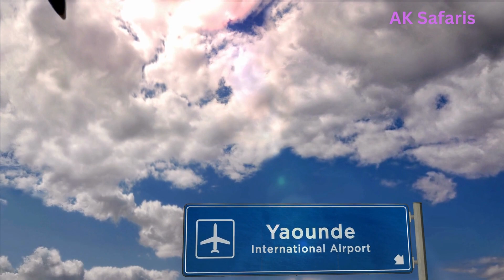The National Anthem of Cameroon - "O Cameroon, Cradle of our Forefathers"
- English Lyrics:
O Cameroon, Thou Cradle of our Fathers,
Holy Shrine where in our midst they now repose,
Their tears and blood and sweat thy soil did water,
On thy hills and valleys once their tillage rose.
Dear Fatherland, thy worth no tongue can tell!
How can we ever pay thy due?
Thy welfare we will win in toil and love and peace,
Will be to thy name ever true!
Chorus:
Land of Promise, land of Glory!
Thou, of life and joy, our only store!
Thine be honour, thine devotion,
And deep endearment, for evermore.

- French Lyrics:
Ô Cameroun berceau de nos ancêtres,
Va debout et jaloux de ta liberté,
Comme un soleil ton drapeau fier doit être,
Un symbole ardent de foi et d'unité.
Que tous tes enfants du Nord au Sud,
De l'Est à l'Ouest soient tout amour,
Te servir que ce soit le seul but,
Pour remplir leur devoir toujours.
Chorus:
Chère Patrie, Terre chérie,
Tu es notre seul et vrai bonheur,
Notre joie et notre vie,
En toi l'amour et le grand honneur.

- English Translation of French Lyrics:
O Cameroon cradle of our ancestors,
Go, upright and jealous of your freedom.
As the sun, let your flag be proud,
A symbol of ardent faith and unity,
May all your children, from North to South
From East to West, live in love!
May serving you be their sole purpose
To fulfill their duty forever.
Chorus:
Dear Fatherland, dear land,
You are our only true happiness.
Our joy, our life
To you, love and the greatest honor.